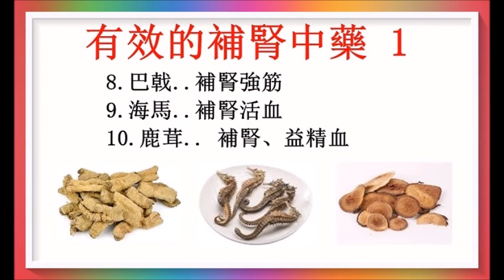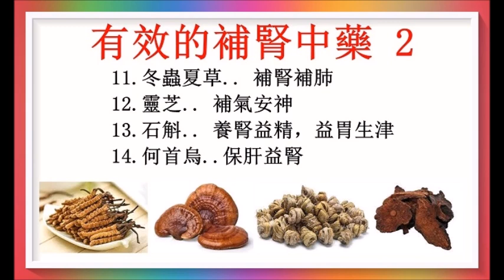有效的補腎中藥 2/2！（12時辰酉時...腎臟養生法10）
廣告收益除稅外全作行善公益之用！以上健康訊息僅供參考！
你的腎臟健康嗎？這些情況告訴你腎臟生病了！（12時辰酉時...腎臟養生法3）